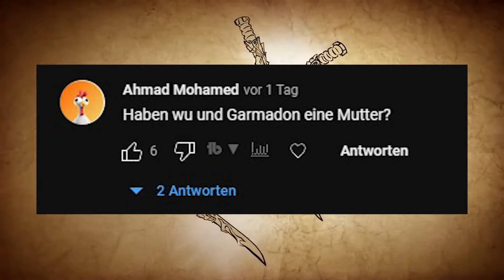Wus und Garmadons MUTTER erklärt! | Ninjago Theorie Deutsch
Heute geht es um die Mutter von Lord Garamdon und Sensei Wu aus Ninjago und die Frau des ersten Spinjitzu Meister. Ganz viel Spaß mit dieser Theorie! :)

Komm auf den Ninjago Cord Discord Server und hilf, das nächstes Mitglieder-Ziel zu erreichen
Fortschritt und Ziel:
83% . 333/400

Lass gerne ein Abo da und hilf, das nächste Abo-Ziel zu erreichen
Fortschritt und Ziel:
92% .. 9.28K/10K

1.366K Views - Feb 15, 2024

Über Ninjago:

Ninjago ist eine animierte Action-Abenteuer-Serie, die von LEGO produziert wurde. Die Serie handelt von sechs jungen Ninjas (Kai, Jay, Nya, Lloyd, Zane, Cole), die gegen das Böse kämpfen, um ihre Heimatstadt Ninjago zu beschützen. Die Ninjas sind Meister der Elemente und haben jeweils ihre eigenen Fähigkeiten und Persönlichkeiten. Zusammen müssen sie gegen verschiedene Feinde kämpfen, darunter die böse Schlangenarmee, die Nindroids und die Geister. Die Serie ist für Kinder und Jugendliche geeignet und bietet spannende Abenteuer, Action und Humor. Schau dir die aufregenden Abenteuer der Ninjas an und erlebe mit ihnen unvergessliche Momente!

Bei LEGO Ninjago startet mit Dragons Rising eine neue Ära, denn zusätzlich zu den bereits bekannten bunten Ninjas von Lloyd, Kai, Nya, Zane und Cole, treten neue Charaktere in der kommenden Animationsserie auf, die in ihren Ninja-Fähigkeiten ausgebildet werden müssen. Ab dem 5. Juni wird die erste Staffel der TV-Serie LEGO Ninjago: Aufstieg der Drachen auch in Deutschland ausgestrahlt.
Arin, ein junger Träumer, findet sich nach einer kollisionsartigen Verschmelzung mit Ninjago in einer völlig neuen und chaotischen Welt wieder. Doch während der Verschmelzung hat Arin alles verloren. Aber er gibt die Hoffnung nicht auf und kämpft sich, gemeinsam mit seiner Freundin Sora, durch diese neue und spannende Welt. In der Serie haben sich viele legendäre Reiche plötzlich zu einem vereint, aber ihre Vereinigung ist instabil. Ein Spinjitzu-Ninja-Meister muss eine neue Generation von Helden ausbilden, um dabei zu helfen, Elementardrachen zu finden, die den Planeten retten können, bevor die Mächte des Bösen dieselbe Drachenenergie nutzen, um diese neue Welt zu zerstören.